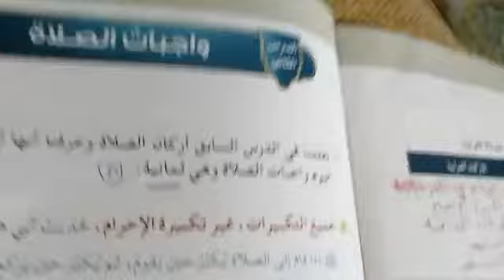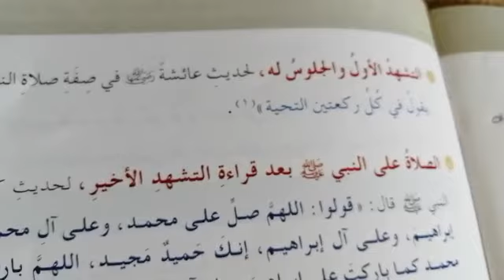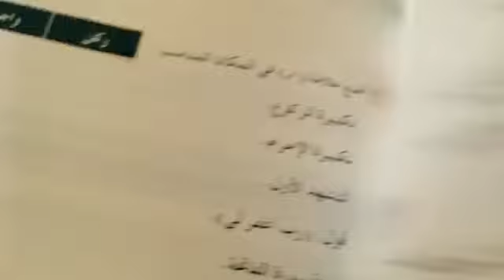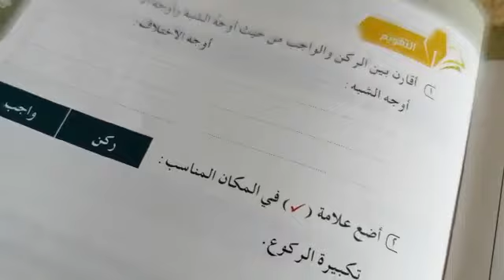واجبات الصلاة فقة للصف الرابع أ/ شعبان